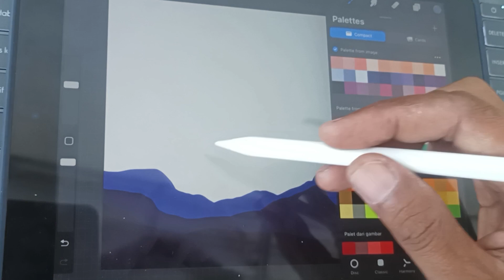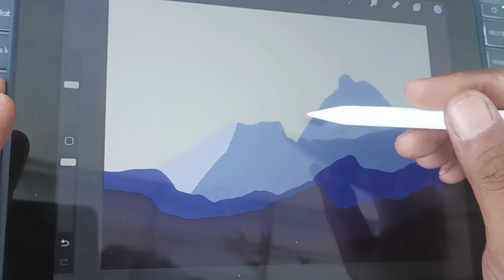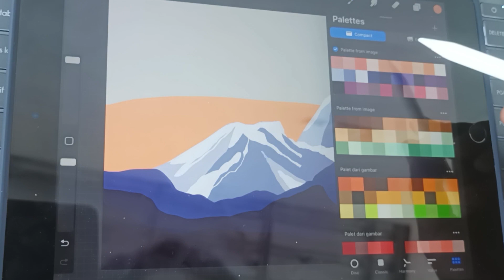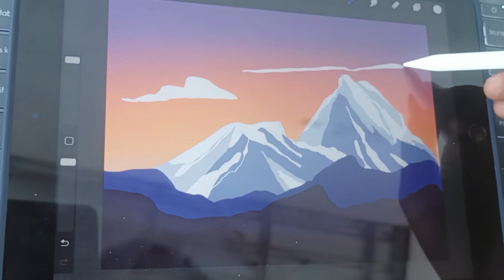Mastering Landscape Illustrations in Procreate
Embark on an artistic journey of creating mesmerizing landscapes in Procreate with this comprehensive tutorial! 🌳🎨 Learn essential techniques for sketching majestic vistas, blending nature's hues, and infusing depth and realism into your artwork on your iPad canvas. Unleash your creativity and let Procreate's versatile tools and brushes elevate your landscape illustrations to new heights! 🎨✨